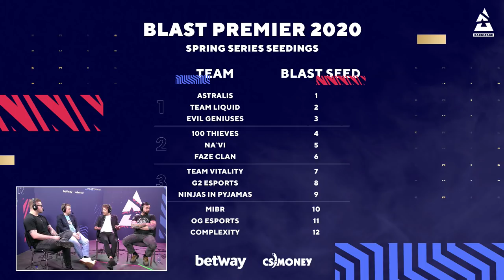THE BIG PRE-SEASON DEBATE WITH THORIN, SPUNJ, SEMMLER AND JAMES BANKS | BLAST PREMIER LONDON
We had Thorin, Spunj, Semmler and James Banks sit down and share all their predictions for the new season.

BLAST PREMIER SPRING SERIES 31 JAN - 16 FEB
ASTRALIS, 100 THEIVES, COMPLEXITY, EVIL GENIUSES, FAZE CLAN, G2 ESPORTS, MIBR, NATUS VINCERE, NINJAS IN PYJAMAS, OG ESPORTS, TEAM LIQUID AND TEAM VITALITY